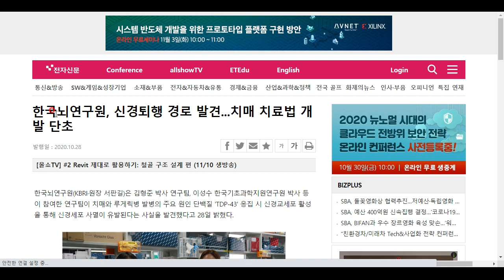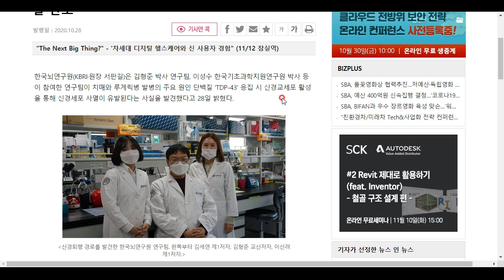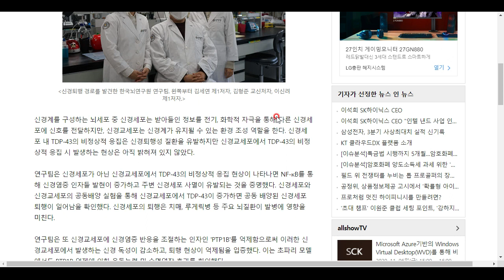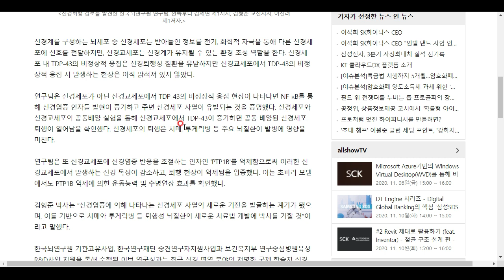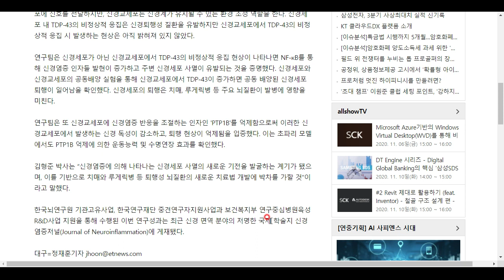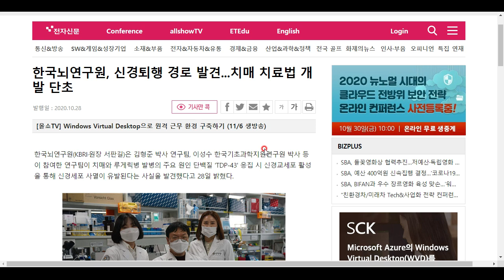신경계통의 퇴행에 대한 새로운 연구 결과를 소개합니다^^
우리나라 연구팀이 신경 퇴행에 대한 새로운 연구 결과를 발표했습니다^^